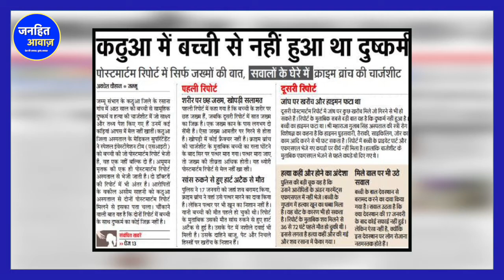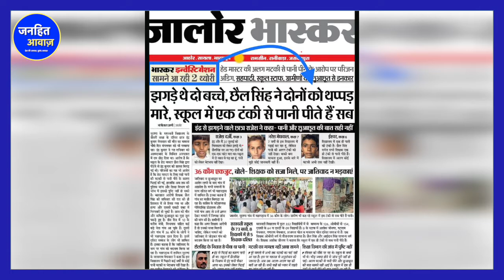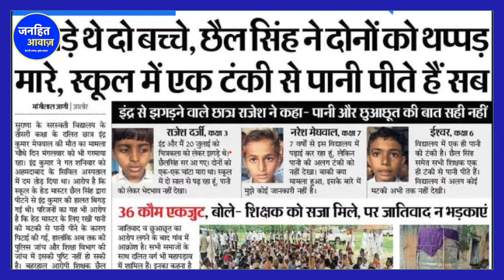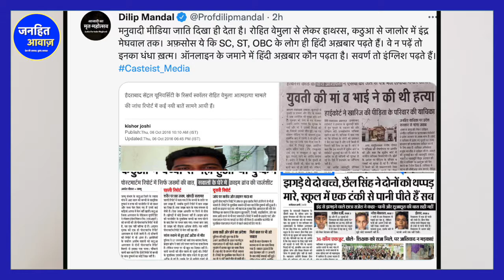जालौर: ये देखो सबूत किसके इसारे पर ये सब हो रहा है? इंद्रा कुमार को लेकर अब खुद घिरी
जालौर: ये देखो सबूत किसके इसारे पर ये सब हो रहा है? इंद्रा कुमार को लेकर अब खुद घिरी जातिवादी मीडिया